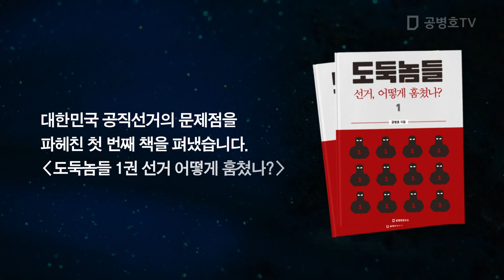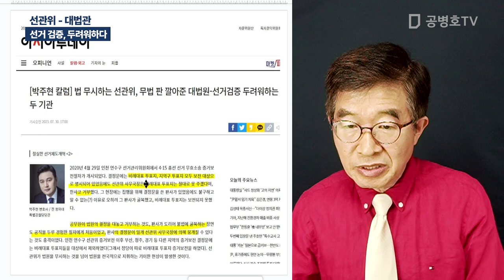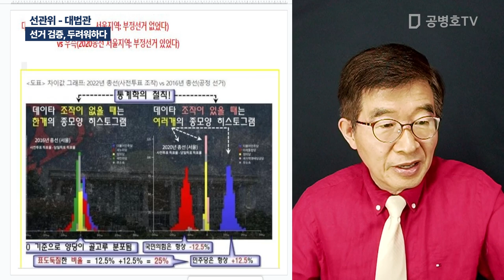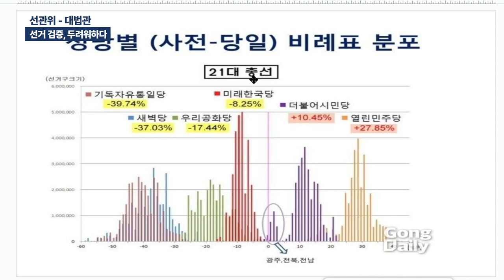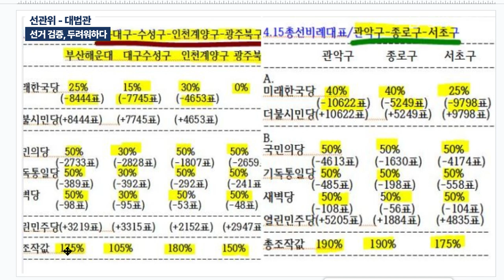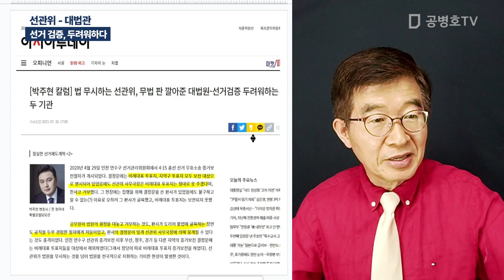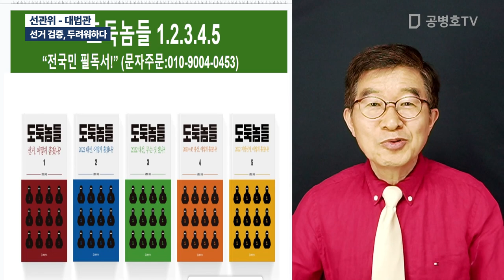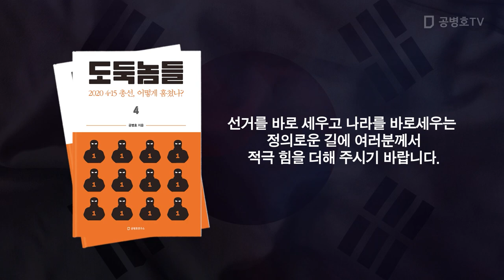선관위 - 대법관 / 선거 검증, 두려워하다 [공병호TV]